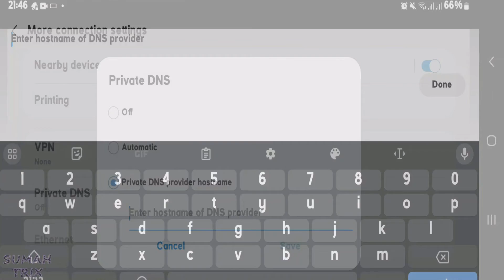Best DNS for Tiktok!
In this video, i will show you the best private dns settings that will help you to use Tiktok even if its banned in your region... Its just for educational purposes.

Topics covered: